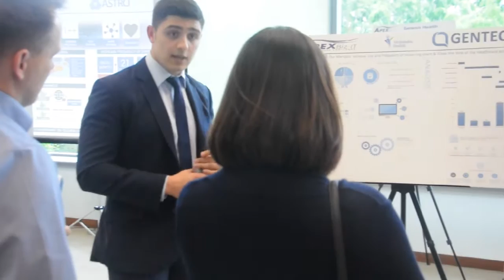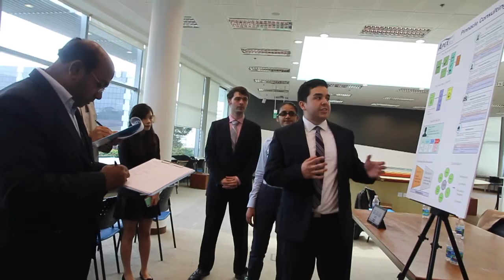APEX Business-IT 2015 Testimonial Video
APEX Business-IT Global Case Challenge is an annual case competition that highlights the intertwined nature of business and IT. This challenge is hosted and supported by the School of Information Systems, Singapore Management University (SMU).

In this video, coaches and judges share their wonderful experiences at APEX Business-IT 2015 with us.